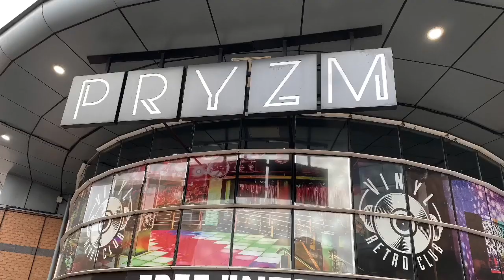4Networking and Now What Club Christmas Party 2019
4Networking and Now What Club Christmas Party 2019